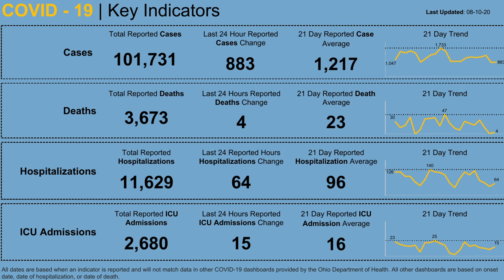Northwest Ohio Top Headlines | Aug. 10, 2020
Jenson Strock goes over the story of a Lucas County Sheriff's deputy being terminated over racist comments, Trump's order about the extended unemployment benefit, The Big Ten championship reports of canceling the season this fall and what are the Lucas County school districts' back-to-school plans.